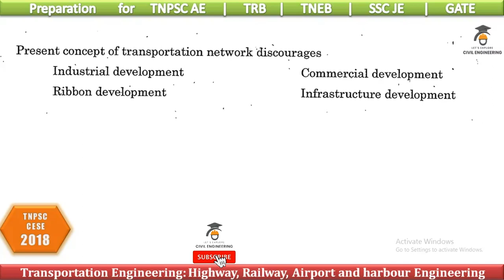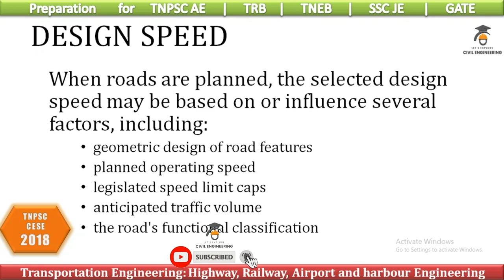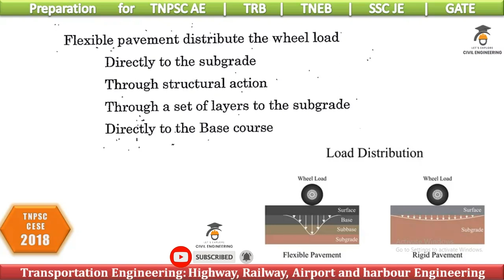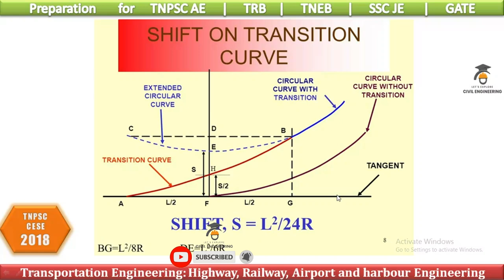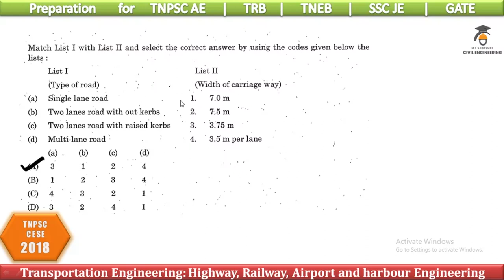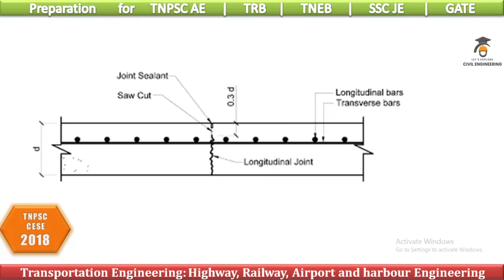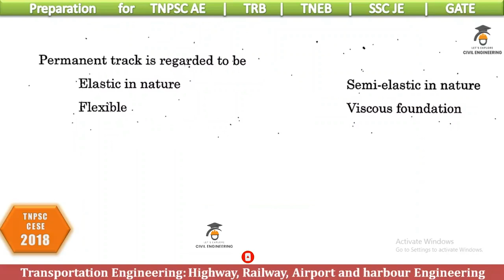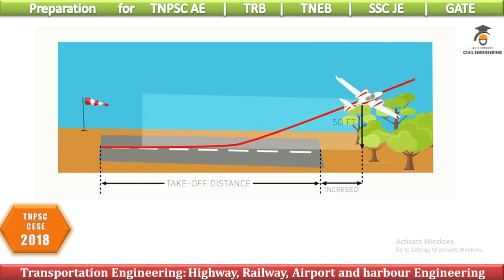TNPSC AE PYQ 2018 FEB | Transportation Engg. | Highway,Railway,Airport &Harbor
TNPSC AE PYQ 2018 FEB | TRANSPORTATION ENGINEERING | TNPSC AE Civil Question Highway Railway Airport

@Let's Explore Civil Engineering தமிழ்